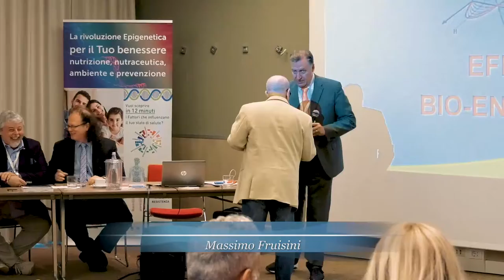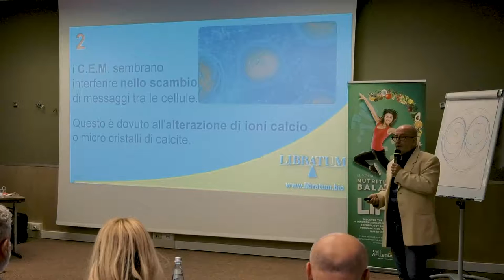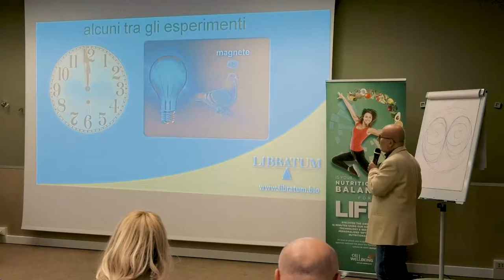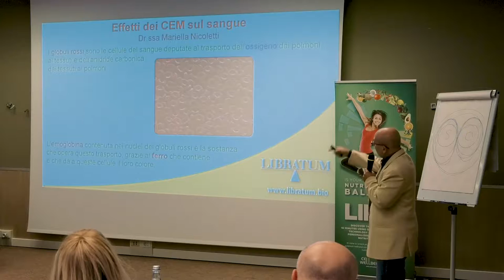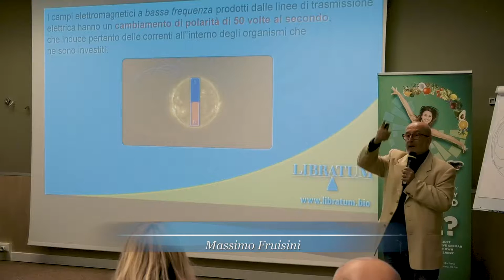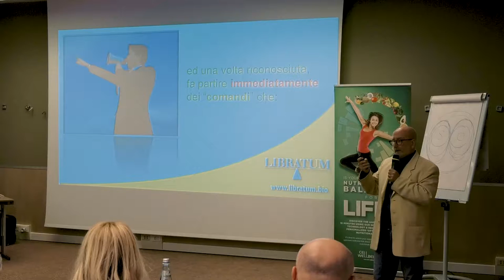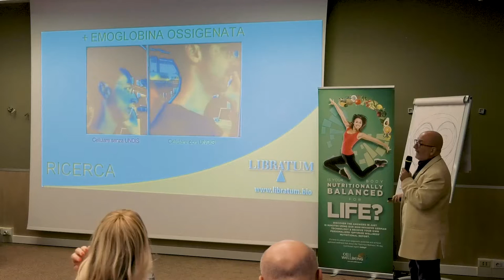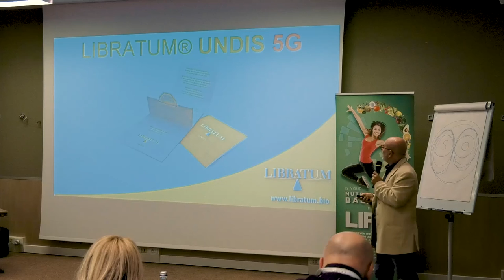Bologna - Strumenti per la protezione dai danni dei campi elettromagnetici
Relatore tecnica : Massimo Fulgini